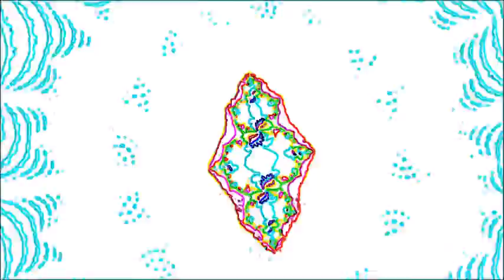Katie Kilobyte - Colundi Train Bell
Track – Colundi Train Bell
Video – colundi fan